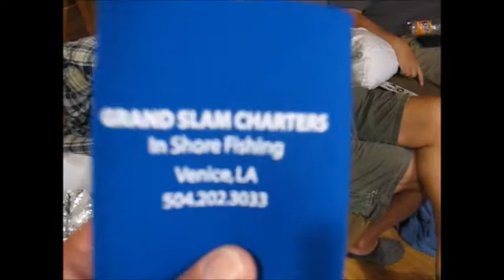Award cweremony fer Red Fish with 28 spots